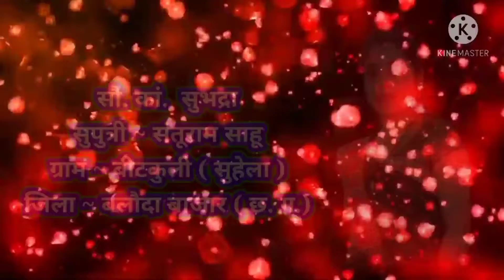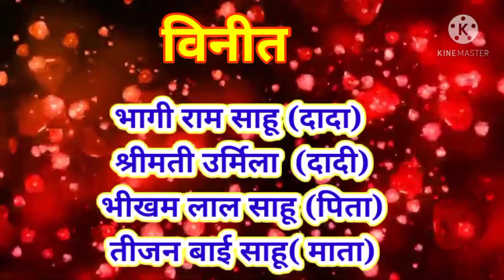शिव सुभद्रा टिकेश्वर संग काजल साहू परिवार wedding animation intro sunil sahu